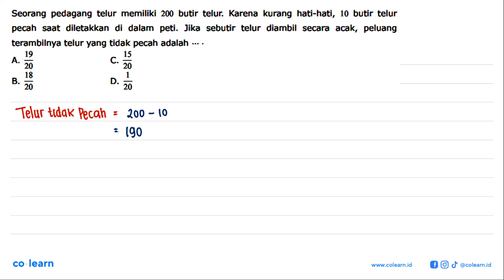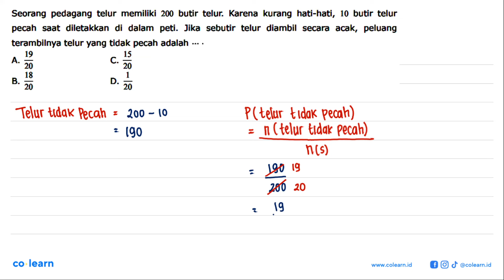Seorang pedagang telur memiliki 200 butir telur. Karena kurang hati-hati, 10 butir telur pecah sa...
Seorang pedagang telur memiliki 200 butir telur. Karena kurang hati-hati, 10 butir telur pecah saat diletakkan di dalam peti. Jika sebutir telur diambil secara acak, peluang terambilnya telur yang tidak pecah adalah ...

Topik atau Materi: Kisaran Nilai Peluang - PELUANG - STATISTIKA - Matematika Kelas 8 SMP -

00:00 : Bedah Soal
01:00 : Konsep, rumus dan pengertian Kisaran Nilai Peluang
01:18 : Langkah penyelesaian soal
00:32 : Jawaban akhir
01:02 : Penutup